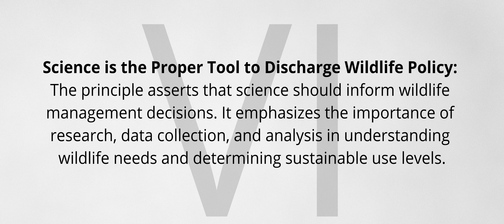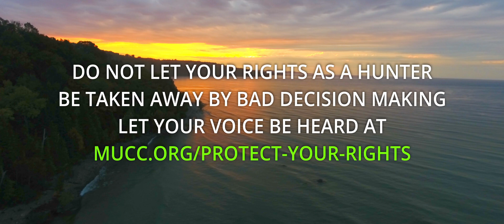The Battle for Coyote Hunting in Michigan: Science vs. Perception | Amy Trotter MUCC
In this thought-provoking three-part series on the Aptitude Outdoors Podcast, we explore the contentious issue of wildlife management in Michigan, focusing on the recent decision by the Natural Resources Commission (NRC) to shorten the coyote hunting season. Our guest, Amy Trotter, CEO of Michigan United Conservation Clubs (MUCC), provides an in-depth analysis of the repercussions of this decision, which was made without scientific justification.

The series examines the breach of the North American Model of Wildlife Conservation, specifically its sixth pillar that mandates science as the foundation for wildlife policy. Amy discusses the potential dangers of this precedent, which could restrict hunting activities and undermine conservation efforts across the continent. Drawing from her extensive experience in wildlife policy, Amy shares her dedication to preserving the natural resources that have been enjoyed by generations before.

Throughout this episode, Amy critiques the NRC's decision to succumb to social pressures instead of grounding their policies in empirical evidence. She highlights the wider implications of such policy shifts, including the possible erosion of hunting rights as seen in other regions. The discussions delve into the broader battle for outdoor heritage, the critical role of scientific management in conservation, and the vital contributions of hunters and anglers to ecological stability.

Join us as we dissect the complexities of wildlife management, confront the challenges facing conservationists today, and advocate for the maintenance of scientific integrity in environmental policy-making. This series is a compelling call to action for individuals in Michigan and resonates with all who value conservation and sustainable wildlife management practices.